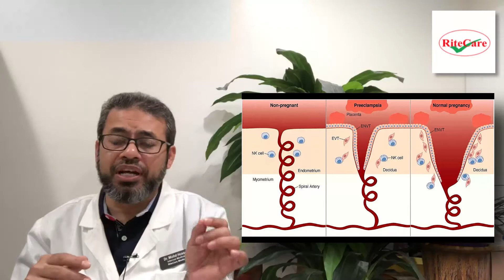গর্ভাবস্থায় উচ্চ রক্তচাপের জন্য কি কি ওষুধ আপনার বাচ্চার জন্য ক্ষতিকর??একবার দেখুন ।।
গর্ভাবস্থায় উচ্চ রক্তচাপের জন্য কি   কি
ওষুধ আপনার বাচ্চার জন্য ক্ষতিকর??
একবার  দেখুন  ।।
Healthy lifestyle
Dr. Mohd Hossain (Imran)
RiteCare Medical Office
NY-11432